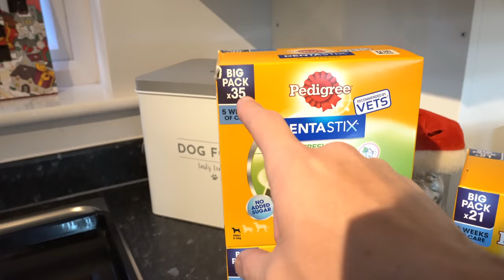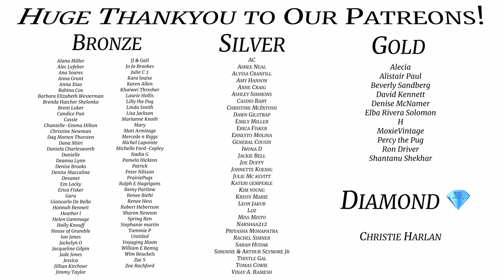New Bed Day!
Is there anything better than getting brand new, super soft and squishy bed? the boys don't seem to think so!

Licence;